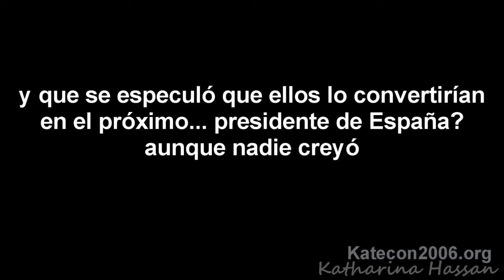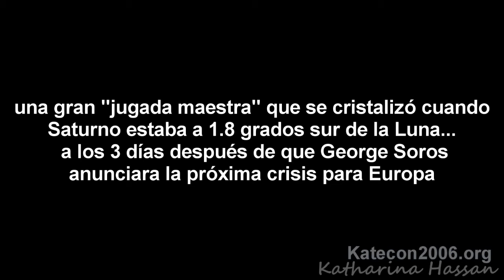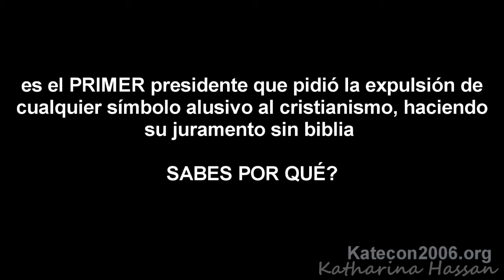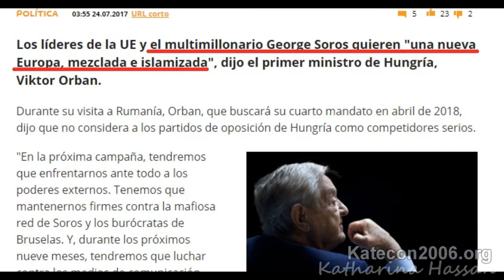Posesión anticristiana del presidente Pedro Sánchez de España. Marioneta illuminat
Hace tres días la noticia de un nuevo presidente español sorprendió al mundo entero, pero aún más la manera como fué escogido, no por voto del pueblo.  Muchas cosas en torno suyo son muy extrañas y dan la impresión de que ha sido puesto por los illuminati para seguir con su plan de destrucción de Europa a través de la islamización